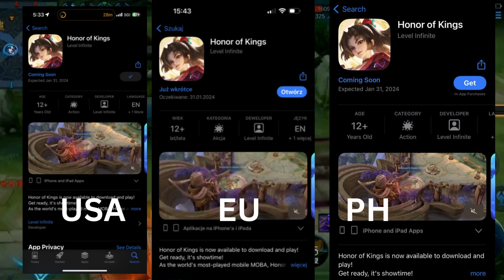ЧЕСТЬ КОРОЛЕЙ ГЛОБАЛЬНАЯ ПРЕРЕГИСТРАЦИЯ ДОСТУПНА В СЕВЕРНОЙ АМЕРИКЕ, ЕВРОПЕ И ФИЛИППИНАХ